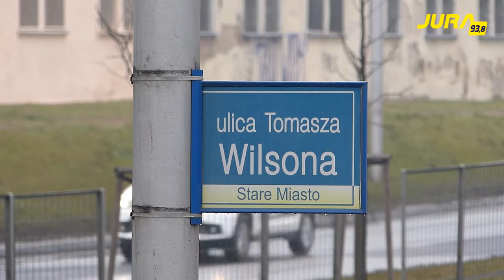Niektóre inwestycje drogowe na ukończeniu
Miejski Zarząd Dróg i Transportu w Częstochowie w dalszym ciągu realizuje kilka drogowych inwestycji w jednym czasie. Niektóre z nich już niebawem całkowicie zostaną oddane częstochowskim kierowcom. Mówi Maciej Hasik, rzecznik MZDiT